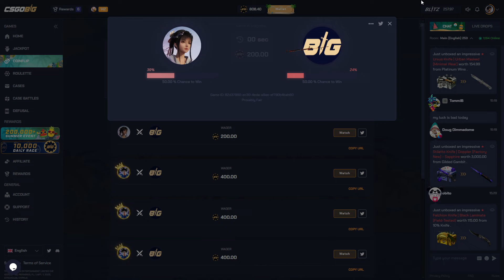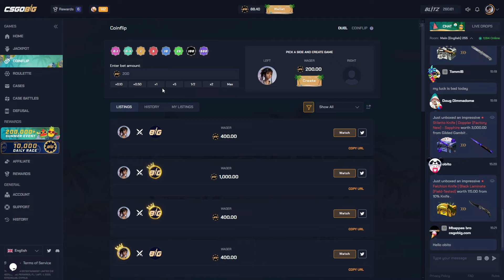CSGOBIG I LOST $1000! Csgobig Promo Code 2024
% 10 Csgobig Promo Code: DEX
Csgobig to claim FREE $3 use "DEXONJUICE" code